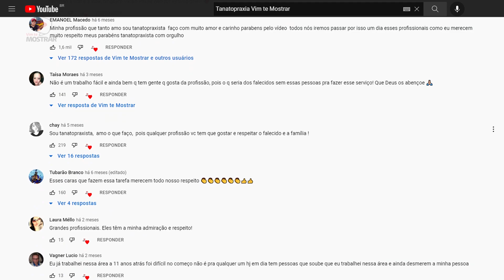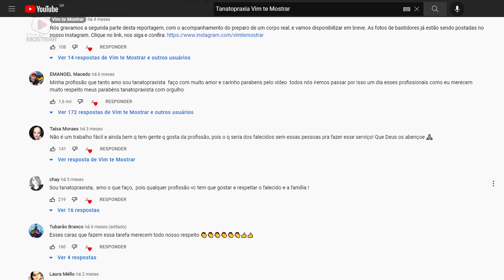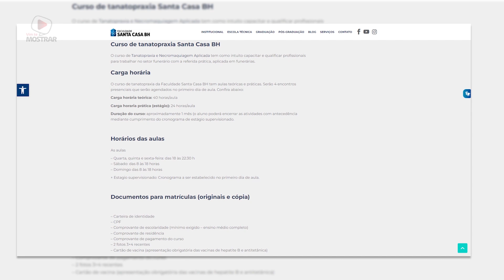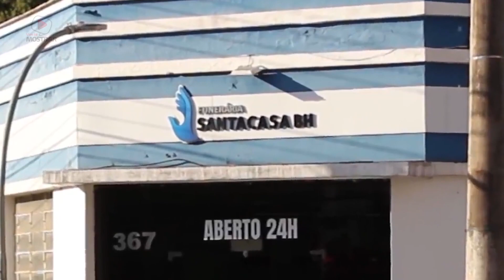TANATOPRAXIA: COMO É O CURSO DE PREPARAÇÃO DE CORPOS PARA O VELÓRIO?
Neste vídeo, você vai ver como é o curso de Tanatopraxia, em que o aluno aprende o processo de preparação dos corpos para o velório.

Eu gravei na Funerária Santa Casa BH, a primeira da capital mineira, com mais de 120 anos de atuação, que faz parte do Grupo Santa Casa, que mantém a Faculdade Santa Casa, instituição que ministra o curso de Tanatopraxia.

Para mais informações sobre o curso de Tanatopraxia da Faculdade Santa Casa, acesse

Deixe sugestões de temas nos comentários!

ENVIOS: Caixa Postal 516 - CEP: 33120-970 - Santa Luzia/MG

Roteiro, produção e apresentação: HEBERTON LOPES
Imagens das da primeira reportagem: MATHEUS LIMA
Imagens da segunda reportagem: JHONATTAN NUNES
Edição: GRUPO ALPHA PRODUÇÕES - Emanuel Santiago

Agradecimentos
GRUPO SANTA CASA
LAIO AMARAL
ALEXANDRE ALBERTO
VALENIR MACHADO